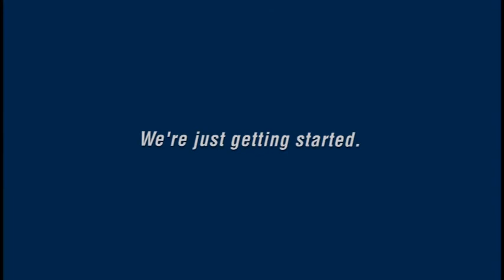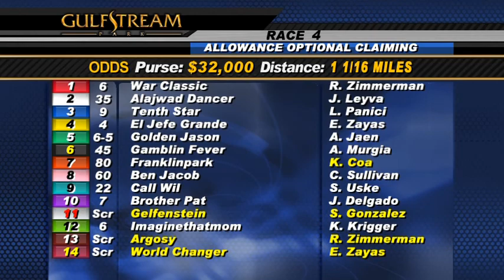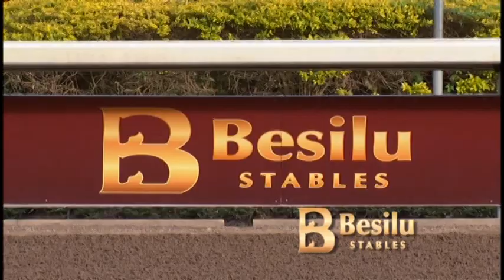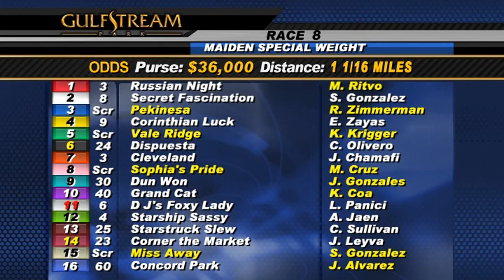Replay Show for Sunday June 15